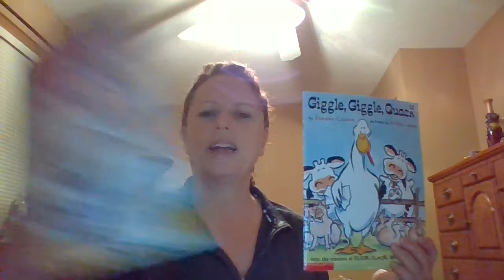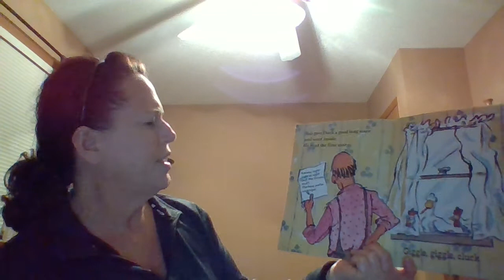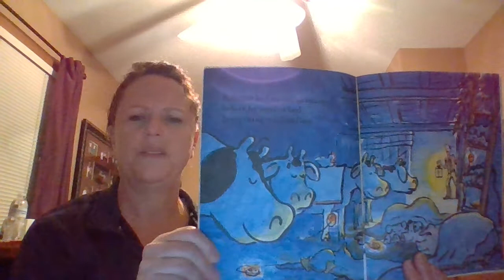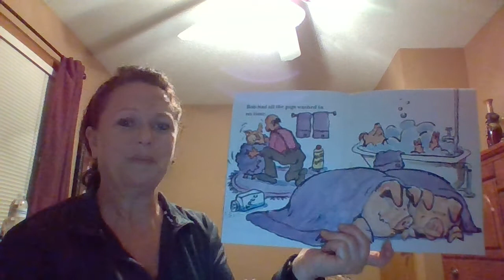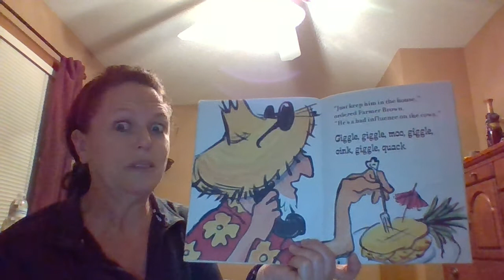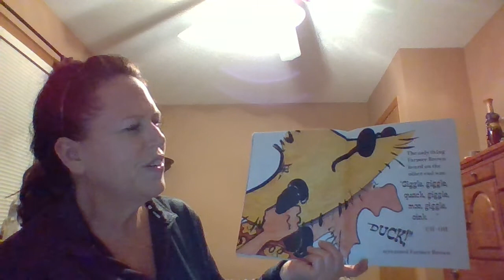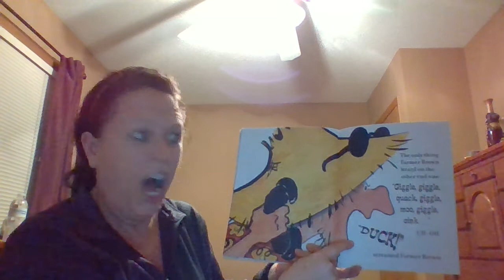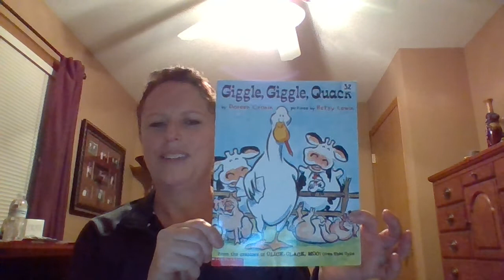4/6 Mrs. Van Dyke reads "Giggle, Giggle, Quack"